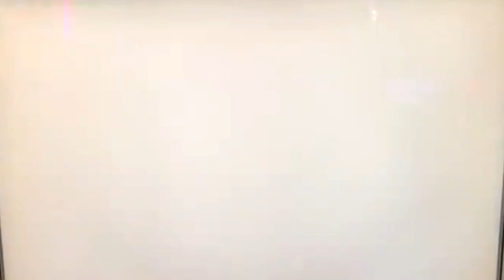CR TEKKEN - Kazuya vs Nancy English Fandub